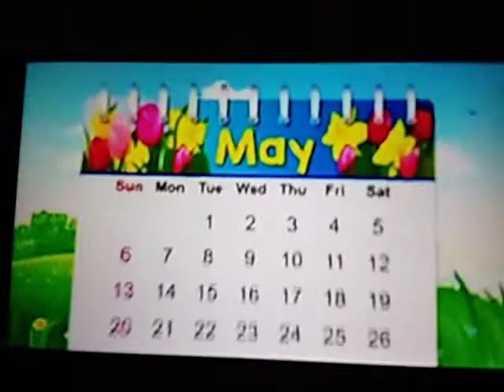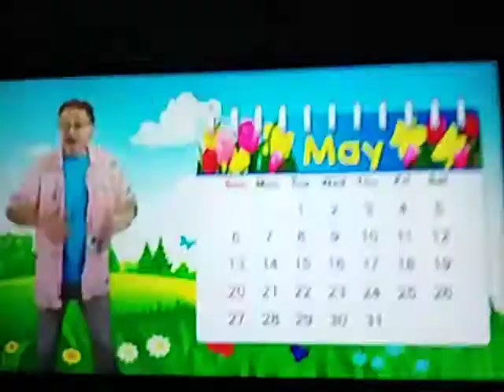The May Song